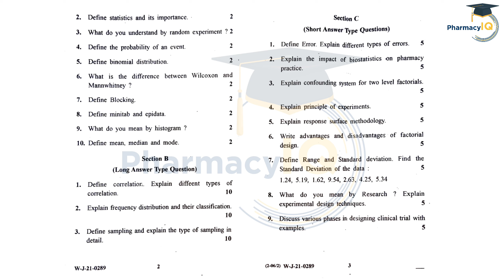BIOSTATISTICS AND RESEARCH METHODOLOGY | 2021 | HPTU | BP 801T | PCI Question Paper 8th Semester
Tags For Reference
Biostatistics and Research Methodology
HPTU BP 801T
PCI Question Paper
8th Semester Exam
Pharmaceutical Research Methods
Statistical Analysis in Biomedicine
Experimental Design in Pharmacy
Data Analysis Techniques
Hypothesis Testing
Research Methodology in Pharmacy
Probability and Distributions in Biostatistics
Epidemiology and Biostatistics
Biostatistics for Pharmacy Students
Clinical Research Methods
Statistical Software in Pharmacy Research
AKTU (Dr. A.P.J. Abdul Kalam Technical University)
UPTU (Uttar Pradesh Technical University)
GTU (Gujarat Technological University)
RTU (Rajasthan Technical University)
JNTU (Jawaharlal Nehru Technological University)
VTU (Visvesvaraya Technological University)
Mumbai University
Delhi University
Pune University
Bangalore University
Calicut University
Anna University
Osmania University
IIT (Indian Institute of Technology)
NIT (National Institute of Technology)
Engineering Colleges in India
Pharmacy Colleges in India